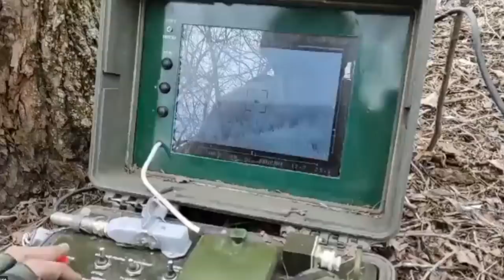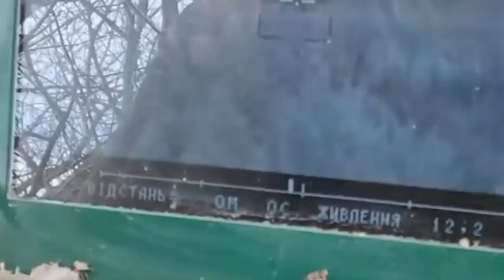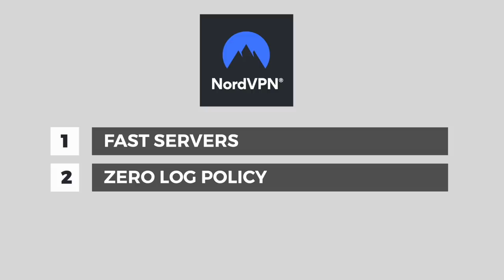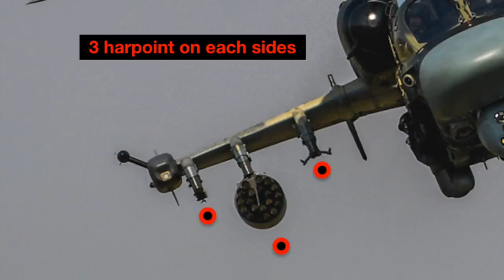Ingenuity by Ukraine - StugnaP AntiTankGuidedMissile kills K52 helicopter !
An interesting incident has come to light.

Footage has emerged showing Russian Aerospace Forces, or VKS, Ka-52 helicopter gunship being destroyed by Stugna-P ATGM.

It is well known that MANPADS (Man-Portable Air Defense Systems) like Stringer & Starstreak pose a threat to the Russian Ka-52 and Mi-28 gunship helicopters, but is now evident that even ATGMs are presenting a challenge.

We can see the Ka-52 hovering at a very low altitude over some trees, allowing the Ukrainian operator to aim and fire the Stugna-P missile. In a matter of a few seconds, the gunship is hit by the missile.

ATGM or Anti Tank Guided Missile is in general not meant to take out airborne assets but this is what has happened in this case.
As per reports, the hit has been accomplished by personnel from Ukraine's elite 95th Air Assault Brigade.

In this video Defense Updates analyzes how Ukraine forces have shot down Russian Ka-52 helicopter gunship using Stugna-P ATGM?

BACKGROUND MUSIC

IMAGES USES